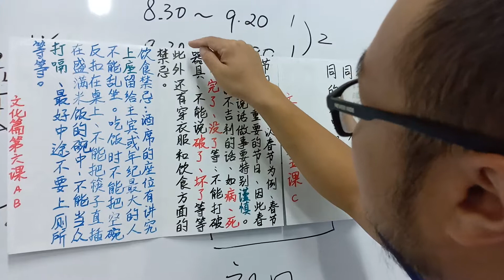Kursus Mandarin CULTURE VVIP(2)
Les Mandarin Hari ke 57 from very zero level.